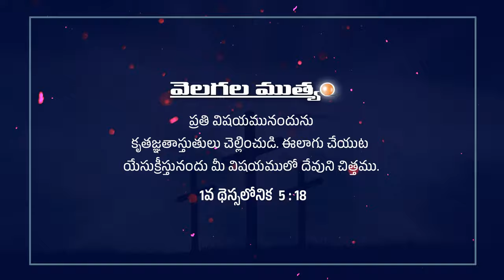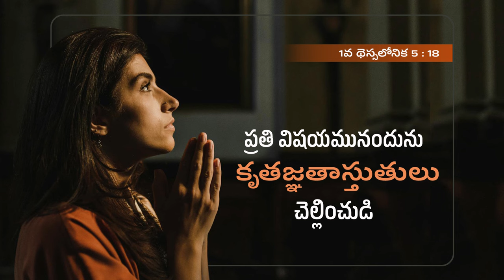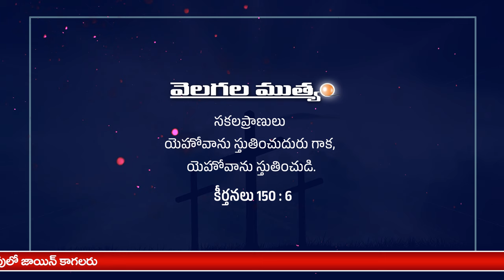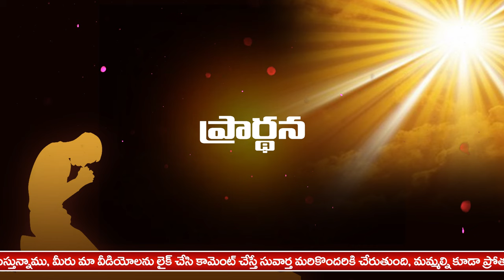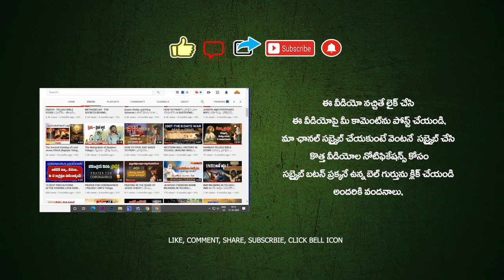Today's Promise 27.04.2024 | HNTV Telugu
Today's promise 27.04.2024 | HNTV Telugu | bible verse

welcome to HNTV Telugu Christian Channel

👆🏻 లింకుని క్లిక్ చేసి గ్రూపులో జాయిన్ అవ్వండి, మీ మిత్రులకు కూడా షేర్ చెయ్యండి,